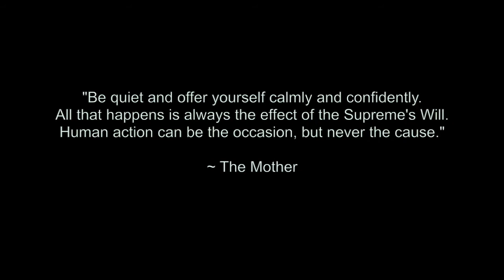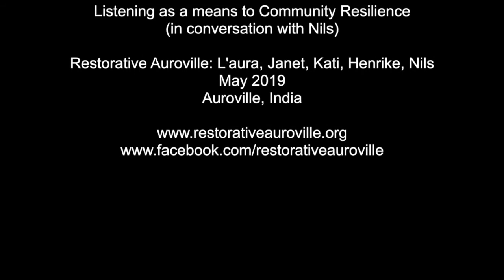3.7 Listening as a means to Community Resilience [The Power of Dialogue: The Restorative System]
3.7 "Listening as a means to Community Resilience"
The Power of Dialogue: The Restorative System

Nils shares on the power of listening deeply to one another, and how that has the potential to create connection and understanding amongst us, and in the long run contribute to community resilience.

Restorative Auroville is an Applied Research project that aims to bring Restorative Justice and Restorative Circles (RC) to Auroville. Our intention is to explore what a consciously designed Justice System could look like here – one that reflects our ideals, but that is also effective and has the power to bring about constructive change, both on the individual and community levels. As RC is a process that engages the community as an essential part of resolving conflicts, we trust that it will offer a way forward and support a shift in how we hold space for conflict and transformation.